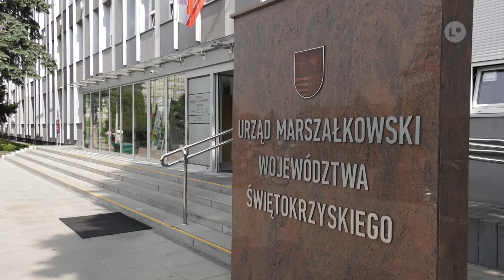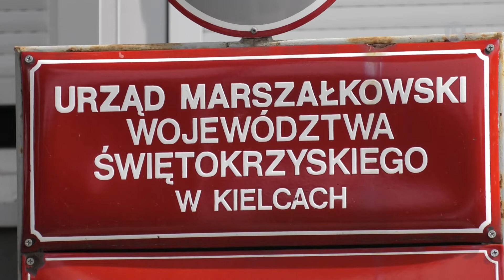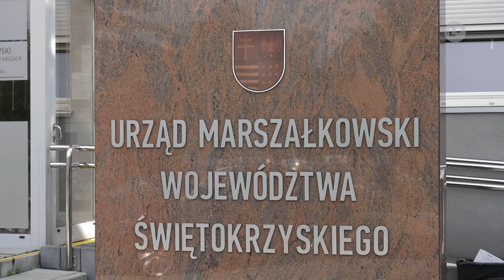Lokalna.TV: J.Pająk: Przez cały czas działam